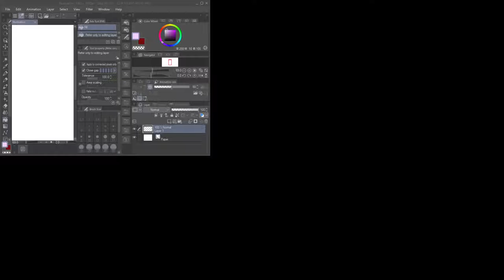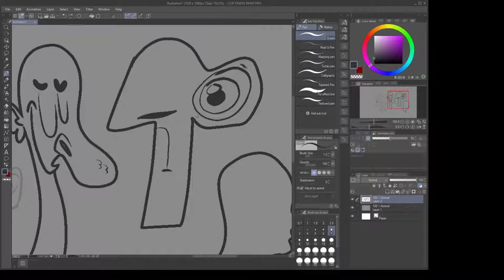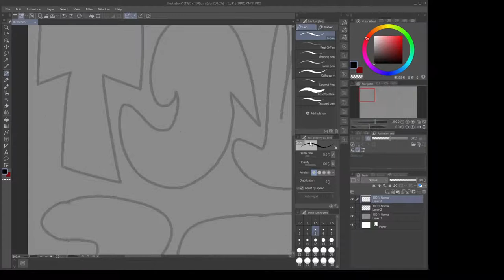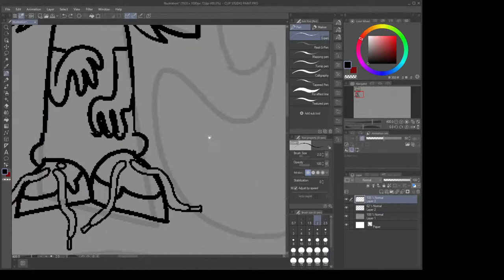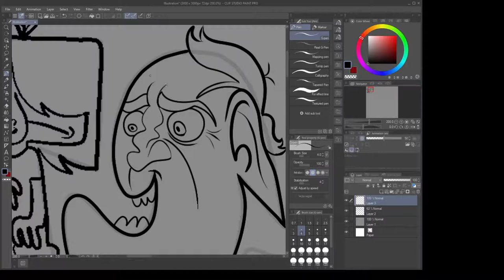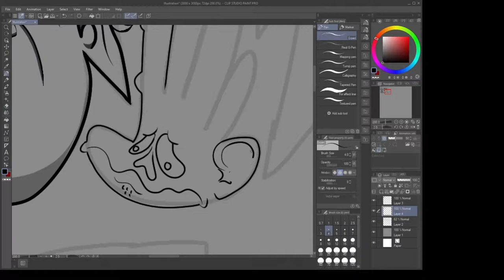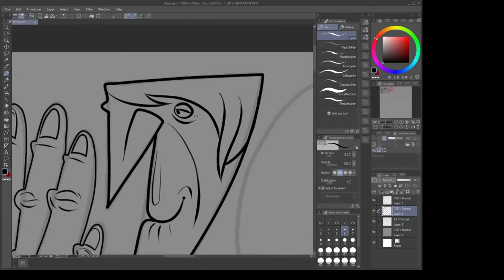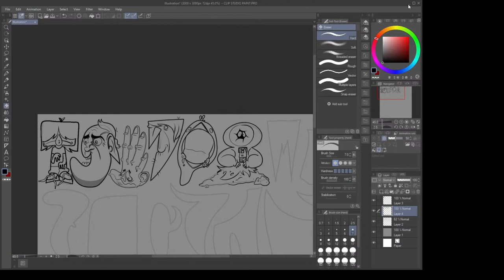THE BEDBUG STREAM - 6/20/21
Your pal Yarvey the Man is back with more goodness dude!